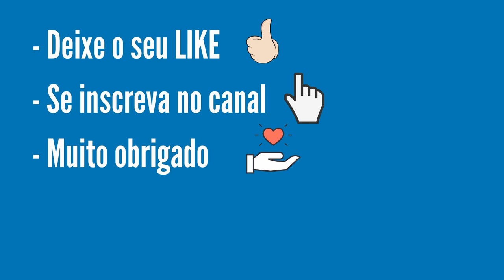Resultado Loteria Federal 5620, Conferir Resultado da Loteria Federal Extração de Hoje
Resultado Loteria Federal 5620, Conferir Resultado da Loteria Federal Extração de Hoje Sorteio realizado pela Loterias Caixa.

1 º
LOTERIA GRANDE JOGADA
PAULISTA/PE
R$ 500.000,00

2 º
BILHETE NAO COMERCIALIZADO
SAO PAULO/SP
R$ 27.000,00

3 º
AZ DE OURO
BELO HORIZONTE/MG
R$ 24.000,00

4 º
LOTERICA NOVA ESPERANCA
SAO PAULO/SP
R$ 19.000,00

5 º
BEBEDOURO DA SORTE I
BEBEDOURO/SP
R$ 18.329,00

--- Em BUSCA POR FAIXA DE PREMIAÇÃO preencha com o número do concurso e o número do seu bilhete. Boa Sorte! ---

  A Loteria Federal é fácil de ganhar e fácil de apostar! Basta você escolher o bilhete exposto na casa lotérica ou adquiri-lo com um ambulante
lotérico credenciado. Você escolhe o número impresso no bilhete que quer concorrer, conforme disponibilização no momento da compra.

Você ganha acertando:

• Bilhetes cujos números contenham a dezena final idêntica a umas das 3 (três) dezenas anteriores ou das 3 (três) dezenas posteriores à
dezena do número sorteado para o 1º prêmio, excetuando-se os premiados pela aproximação anterior e posterior;